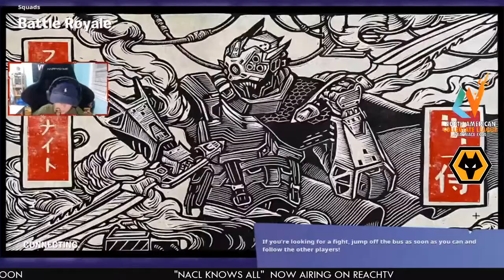NACL BA Stream: Fortnite with Wolverhampton Wanderer's Ebinho, FaZe Clipz, David Chen, and more!